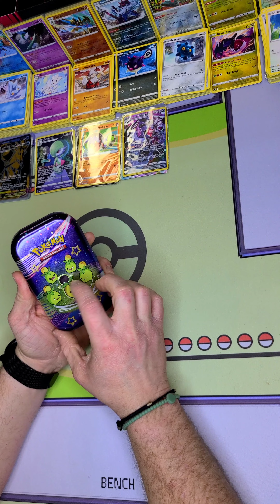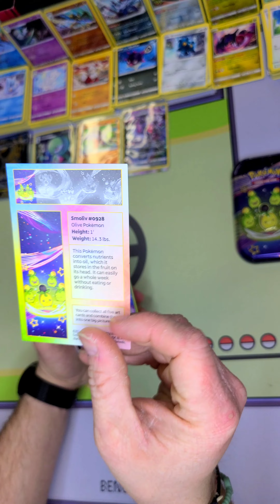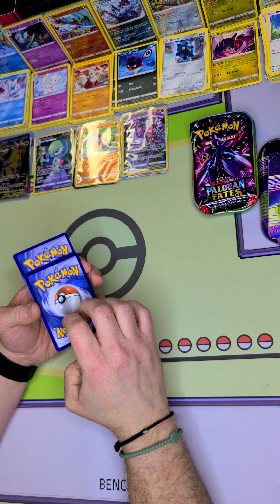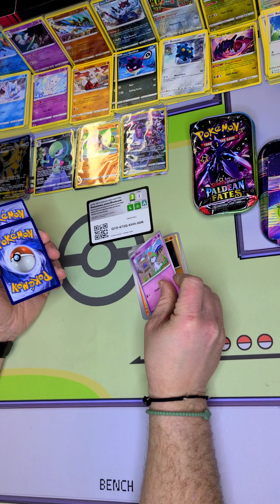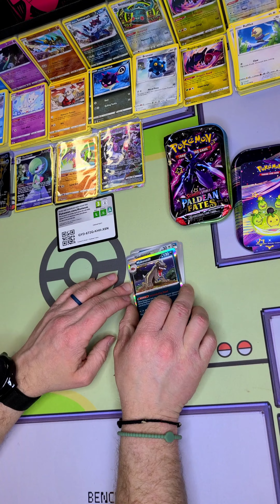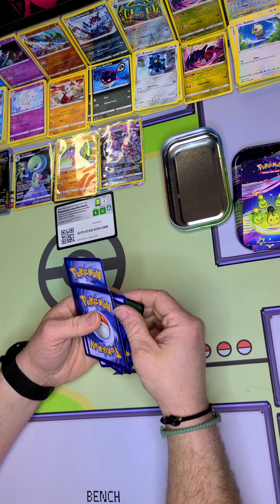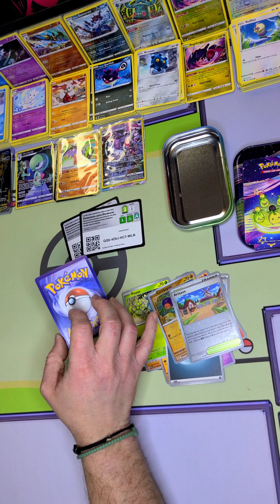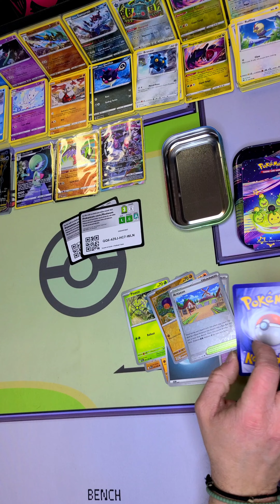Are You Team Green Smoliv or Team Black Smoliv??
I Smoliv You!! Let's see how the cards like us today? Will the mini tin Smoliv me back?

Did you get any guesses??

Would you like a Heavy Hitters Premium collection box yourself?